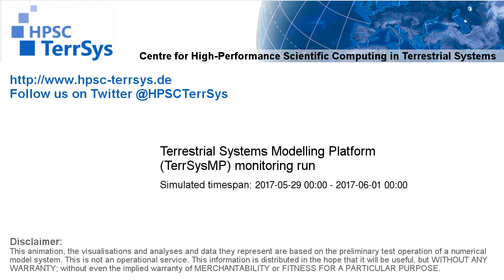TerrSysMP monitoring run 2017-05-29 - recharge - Europe (72h)